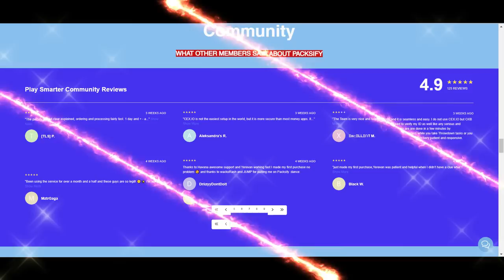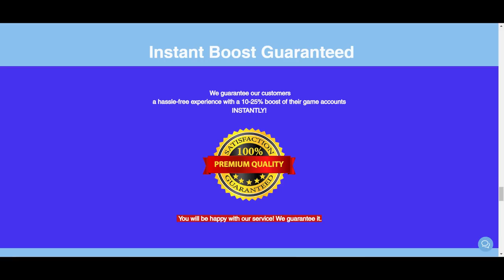TRIPLE YOUR EVENT REWARDS¦ WATCH NOW TO MAXIMISE YOUR REWARDS¦ STATE OF SURVIVAL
This video is to help you to maximise your rewards for the next 2 weeks.
With 3 different events running this week, whether you are a F2P or Spender find out what is the best way to claim all the rewards smartly! You never know, you may bag yourself Rank 1 on multiple events!